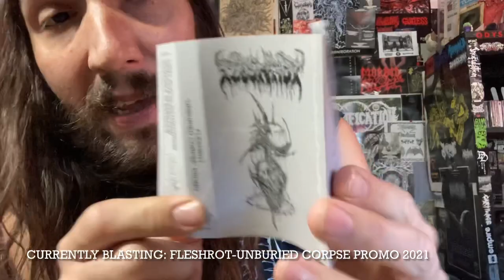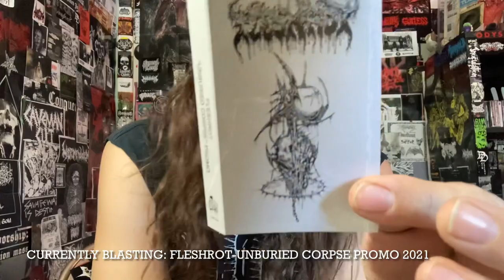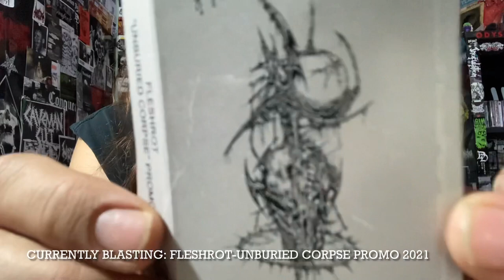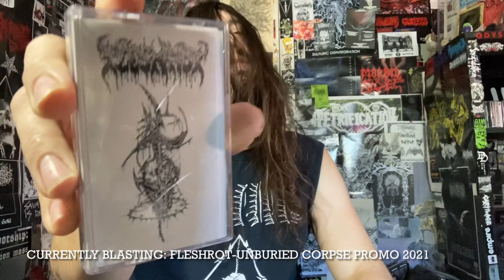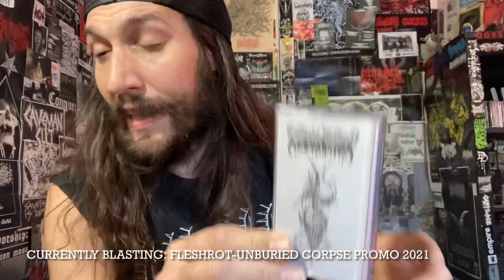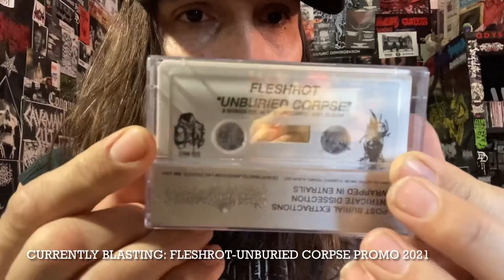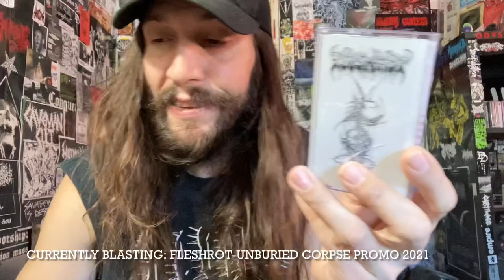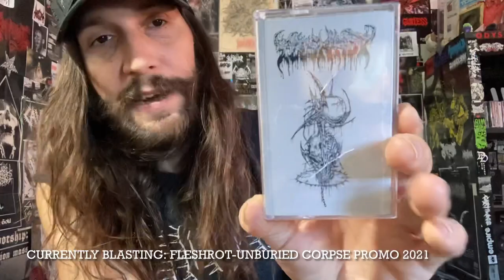Vital Vinyl Vlog: Fleshrot-Unburied Corpse Promo 2021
3 NEW TRACKS OF TEXAN DEATH METAL FROM THE DEPTHS OF YOUR VCR WITH DEPRAVITY ITS THE, “UNBURIED CORPSE PROMO 2021” TAPE BY, “FLESHROT”!
IF THESE THREE TRACKS ARE A HINT OF THE HEAVY SLAB OF DEATH METAL IM PRETTY SURE, “FLESHROT” HAVE PREPARED QUITE A BOUNTIFUL DISH OF CRUSHING AMERICAN DEATH METAL!!
“TXDM” IS A LEGENDARY TAG, AND IT IS EARNED... YES IT IS EARLY IN, “FLESHROT”s CARRER BUT I HAVE THEM CURRENTLY CHILLING WITH OTHER TEXAN DEATH METAL MANIAXE LIKE, “DEVOURMENT”, “CHURCH OF DISGUST”, “IMPRECATION” AND, “BLASPHERIAN”!
SO DEFINITELY CHECK OUT THE NEW, “FLESHROT 2021 PROMO” AND KEEP THAT KNIFE SHARP UNTIL THE FULL LENGTH DROPS. 🔪💀👍
“Fleshrot just finished recording their new album, which will be out at the beginning of 2021 in the US through Desert Wastelands Productions and in Europe through Me Saco Un Ojo Records.
This is an advance promo.”